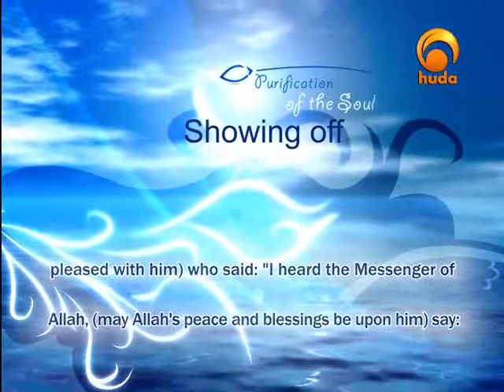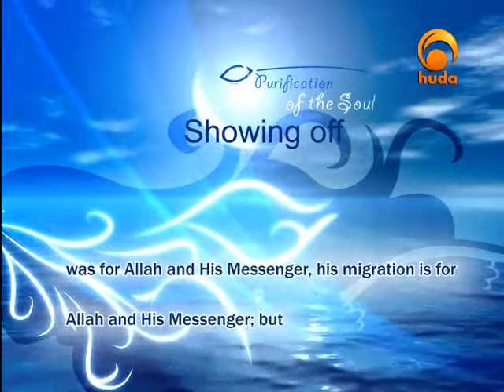Purification of the soul sheikh abu-abdissalaam 17